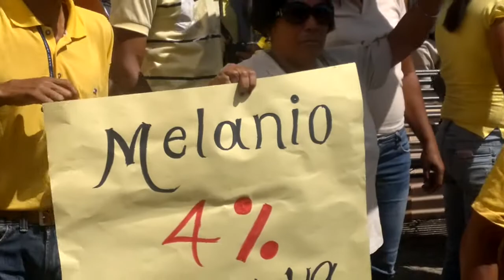MANIFESTACION MAESTROS EN VILLA ALTAGRACIA